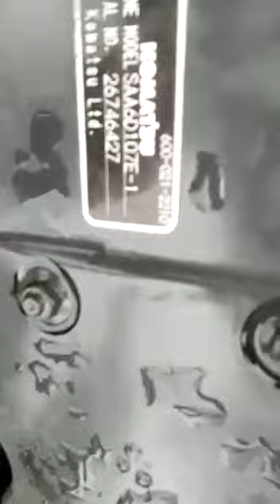REVIEW SINGKAT NEW EXCAVATOR KOMATSU PC210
Review Unit Baru Excavator Komatsu PC210
Ada Yang Terbaru